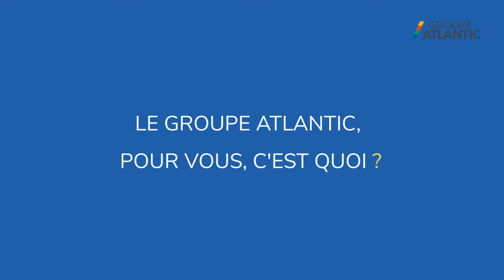GROUPE ATLANTIC X Tour Voile - Portrait de Pierre Mas / Coach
[TOUR VOILE ⛵] Le saviez-vous ? L’équipage 100% étudiant de GROUPE ATLANTIC engagé sur le Tour Voile est coaché par Pierre Mas, notamment double vainqueur de cette compétition en 1987 et 1988 !
Découvrez son portrait et son histoire commune avec GROUPE ATLANTIC dans cette vidéo 👇